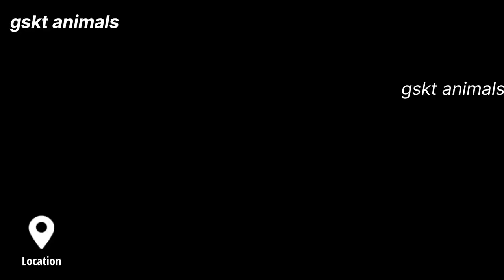Fram animals 2024: Elephant, Camel, Horse, Antelope, kudu, Bull, mink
polar bear fight
polar bear attackS Woman
polar bear vs tiger
Orangutan
orangutan boxing
orangutan asmr
orangutan driving golf cart
orangutan attack
orangutan eating
orangutan funny
orangutan driving
orangutan grabs man leg
orangutan intelligence
farm animals toys
farm animals story
Animals saund for baybies
wolf
wolfoo
wolfoo cartoon
wolf of wall street
wolf teaser
wolfoo song
wolfoo and lucy
wolf cut
wolf sound
farm animals name
farm animals vocabulary
farm animals cartoon
baby farm animal
baby farm animals
baby farm animals song
baby farm animals kiddopedia
baby farm animals reaction
baby farm animals playing
baby farm animals read aloud
baby farm animals relaxing music
baby farm animal moments
baby farm animals book
farm animals and their babies
Giraffe
giraffe video
giraffe sounds
giraffe eating grass
giraffe fight
giraffe meeting
giraffe vs lion
giraffe drawing
giraffe vs elephant
giraffe cartoon
giraffe kills lion
cheetah movie
cheetah meow
Buffalo
buffalo videos
buffalo soldier
buffalo wings recipe
buffalo meeting
buffalo wings
Boar
boar hunting
boar on the floor
boar bristle brush
boar trap
boar attack
boar hunting and cooking
boar hunting videos
boar farm valheim
boer goat
boar fiends secret ware
house mir4
buffalo sound
cheetah vs leopard
Rhinoceros
rhinoceros
rhinoceros video
rhinoceros baby
rhinoceros beetle
rhinoceros sounds
rhinoceros beetle re4 remake
rhinoceros 3d
rhinoceros attack
rhinoceros vs lion
rhinoceros pronunciation
chimpanzee attack
chimpanzee funny video
chimpanzee movie
chimpanzee attack 911 call
chimpanzee war
chimpanzee fight
chimpanzee sounds
chimpanzee mating baby
chimpanzee eating monkey
chimpanzee vs gorilla
cheetah running full speed
cheetah girls
Capybara
capybara song
capybara ok i pull up
capybara meme
capybara song 1 hour
capybara baby
capybara and crocodile
capybara roblox
capybara song 10 hours
capybara sound
capybara mukbang
cheetahboo
cheetah speed
cheetah sound
cheetah speed test
cheetah hunting
rabbit
rabbit baby funny video
rabbit
rabbitholebd
rabbit invasion
rabbit proof fence trailer
rabbit dance exercise
rabbit cartoon
rabbit hole trailer
rabbit app
rabbit hole
Billl
rooster
rooster sound
rooster
rooster crowing
rooster saves maverick
rooster song
rooster teeth
rooster vs hawk
rooster alice in chains
rooster news
rooster sound effect
horse
horse videos
horse dance
horse meeting
horse breeding
horse riding
horse cartoon
horse with no name
horse mate
horse sound
dogs
dog videos
dog farm
dog barking
dog sound
dog meeting
dog barking sound
dog fight
dog voice
dog cartoon
cat videos
cat
cat farm
cattle farm
cat animal
cat videos compilation
cat sound
cat games
cat voice
cat meowing
duck
duck cartoon
duck farm
ducky bhai
ducky bhai vlogs
duck song
duck video for kids
ducktales
ducky bhai new vlog
ducky bhai roasting
stork
storks
storks full movie
stork twins
storks trailer
storks wolf scene
storks movie
storks song
storks ending
stork bird
stork test
lemur
lemuroid
lemuria
lemur beach kanyakumari
lemur island pink bag
lemuroid emulator
lemuria tft
lemuria kandam tamil
lemuria continent
elephant
elephant video
elephant whisperer
elephant cartoon
elephant attack
elephant attack kerala
elephant song
elephant sounds
elephant drawing
elephant toothpaste
hippo
hippopotamus
hippo vs lion
hippo attack
hippo poop
hippo song
hippo vs crocodile
hippo eating watermelon
hippo fart
hippogriff marks the spot
New funny animals 2023
Learn about adorable animals
Bustling animal word saund
Book animals
Horse mate
Peppa pig english episodes
Rabbit hole
Baby animals
Littel animals
Cute animals
World animal
Relxing music
fram animal
animal parsdise
cute kitten
animals planet
pets class
cat house tv
wild animals
elephnat
fox
minkenry
wildlife
animals 4k
african wildlife
african animals
animals of africa
wildlife 4k
wildlife video
wildlife 4k video
wildlife hd 4k
wildlife in 4k
4k relaxing - wild animals
4k wildlife
relaxing wildlife
african wildlife 4k
wildlife scenery
4k african wildlife
4k video ultra hd
relax 4k
4k videos